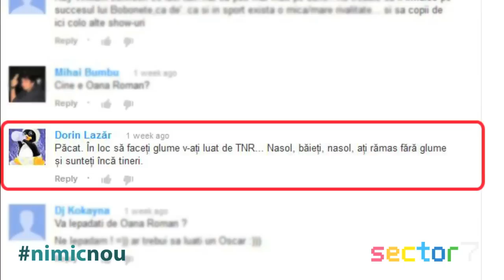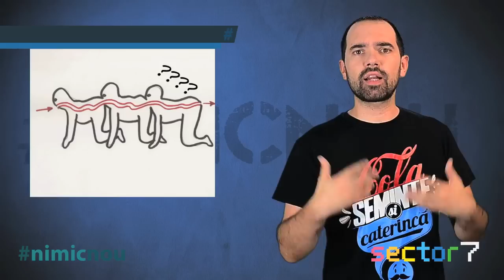Nimic Nou 5 - Episodul De La Ora 5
Prezentat de Teo
Scris de: Raul Gheba + Teo + Radu "PiticiGratis" Alexandru + Alex Cotet
DOP: Marius Donici
Regie: Alex Cotet
Montaj:  Cristian Maraloiu
Muzica/Sunet: Emmanuel Deaconu